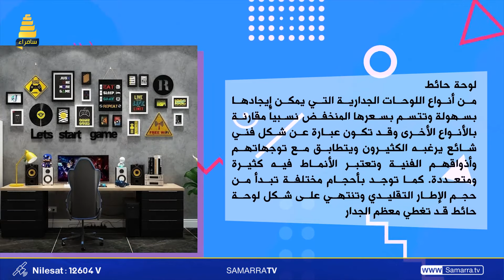اذا كنت من محبين اللوحات اليك افضل أنواع للوحات الجدارية الجذابة والملفتة للانتباه